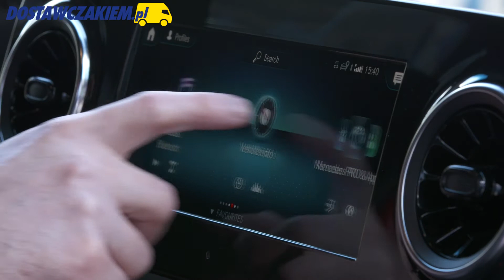Test: Mercedes Sprinter III 314 CDI – z napędem na przód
Mercedes Sprinter III jest wygodny, dobrze się prowadzi i może mieć rozbudowany system telematyczny, ale to ewolucja a nie rewolucja w świecie dostawczaków. Zobacz więcej na